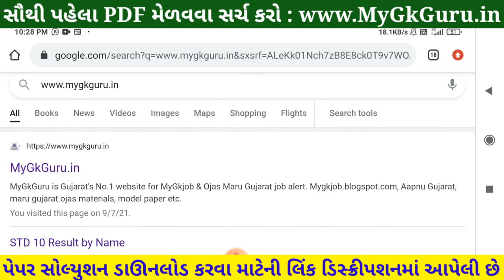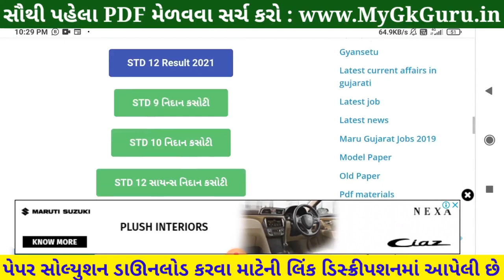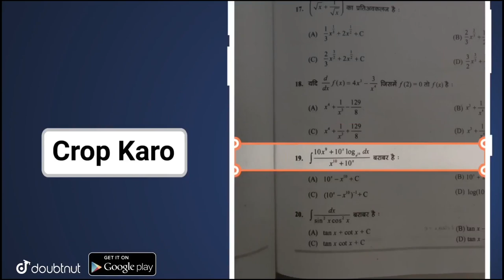💥 STD 12 Nidan Kasoti Physics, STD 12 Physics Nidan Kasoti Paper Solution, STD 12 Nidan Kasoti 2021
💥 STD 12 Nidan Kasoti Physics Solution 2021, STD 12 Nidan Kasoti Physics, STD 12 Physics Nidan Kasoti Solution, STD 12 Nidan Kasoti 2021. STD 12 Physics Paper Solution. Nidan Kasoti STD 12 Physics.

More Features :
1) Saari important books milengi solved video solutions ke saath
2) Previous year papers, Important PDFs, Question Bank
3) Crash Course, Mock Tests, Quiz
4) India's biggest student's community
& much more

3 Crore se zyada bachho ka bharosa!!"

in this video I am providing complete Nidan Kasoti std 12 Physics solution 2021. Physics Nidan kasoti solution July 2021.
Nidan Kasoti Solution, Nidan Kasoti Std 12, std 12 Nidan kasoti July 2021, Std 12 Physics Nidan kasoti, Nidan Kasoti, Nidan Kasoti dhoran 12, Std 12 Nidan Kasoti Solution Physics, Gujarat board, Std 12 Unit test.